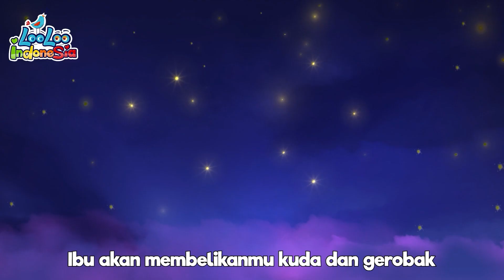Lagu Humpty Dumpty Kompilasi | Lagu Anak Anak | LooLoo Indonesia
Hi sahabat Looloo Indonesia, mari menyanyi dan bermain bersama Humpty!
HumptyDumpty adalah lagu anak-anak yang menampilkan Johny dan telur lucu bernama Humpty yang jatuh dari tembok. Humpty, si telur lucu, sedang duduk diatas tembok dan terjatuh
🔔Jika Anda menikmati lagu pendidikan ini, Jangan lupa
Anda akan mendapatkan akses terus-menerus ke lebih banyak lagu anak-anak, konten yang lebih hebat, jadi Anda tidak akan pernah melewatkan kesempatan untuk menunjukkan kepada anak-anak Anda hal-hal baru dan menarik!"🔔

Lyrics:

Humpty Dumpty duduk di tembok,
Humpty Dumpty pun terjatuh
Para kuda dan pasukan raja
Tidak dapat satukan Humpty kembali.

LooLoo KIDS semua tentang anak-anak! Sarana pembelajaran bahasa inggris terbaik untuk anak-anak adalah dengan mengikuti Petualangan Musik Johnny & teman-teman. Mereka bernyanyi, menari dan belajar sambil bersenang-senang.
Lagu anak-anak yang menyenangkan dan lagu anak-anak klasik merupakan kesempatan yang sempurna untuk petualangan yang luar biasa, penuh dengan acara yang menghibur dan lucu, kesempatan ideal bagi anak-anak untuk belajar tentang dunia kita yang beragam, tentang hewan, alfabet, dan yang terpenting, tentang emosi dan perasaan, tentang kekuatan persahabatan dan pentingnya kebaikan.
Setiap hari, kami membawa kesenangan dan keajaiban pada lagu anak-anak, membangun tujuan yang aman untuk pembelajaran, pengembangan, dan hiburan anak-anak. Orang-orang dari seluruh dunia memberitahu kami bahwa lagu anak-anak kami merupakan dukungan terbaik dalam mempelajari bahasa kedua (inggris) untuk anak-anak.
LooLoo Kids terdaftar dibawah MORA TV.